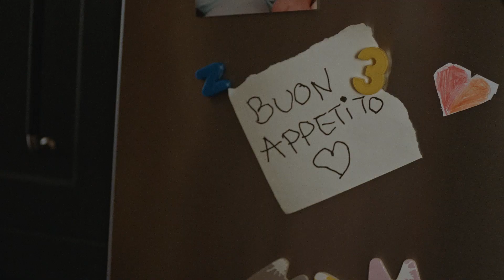Amadori ama l’ambiente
Le famiglie cambiano e Amadori si evolve con loro. L’unica cosa che non deve cambiare è il Pianeta. Per questo ci impegniamo per preservarlo. E per creare un futuro migliori per tutti.